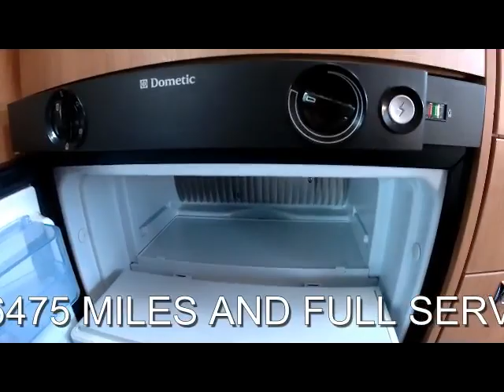FOR SALE 2013 ELDDIS AUTOQUEST 145 2.2 DIESEL 6 SPEED MANUAL 4 BERTH 4 TRAVELLING SEATS MOTORHOME